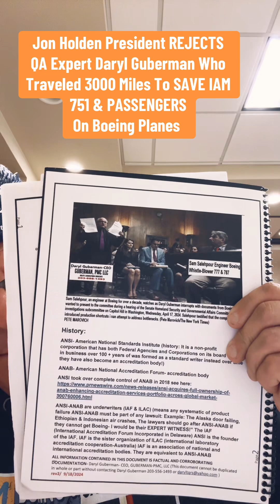Jon Holden-President IAM 751 REJECTS QA Expert DARYL GUBERMAN Who Traveled 3000 miles ….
Boeing CEO Kelly Ortberg needs to change the company culture, says Yale’s Gautam Mukunda

QA Expert: Daryl Guberman Gives A Stern Warning To Boeing's CEO David Calhoun:Disaster On YOUR Watch

David Calhoun-CEO Boeing, Talks About FAA Being Their Regulator: When In 2009 Boeing Became The FAA

ANSI M.S. “Half Nut Fuck You” By Russ Chaney, C. Silence By Corp Boeing David Calhoun-CEO

Boeing's David Calhoun CEO 2019 To Present & FAA Admin. Is Baffled When Asked Define Term “ESCAPES”

CAN A REGULATOR OVERSEE A REGULATOR?? QA Expert Daryl Guberman Asks FAA & BOEING CEO David Calhoun

CAN A REGULATOR OVERSEE A REGULATOR? QA Expert Daryl Guberman Asks FAA & BOEING CEO David Calhoun-2

*PR Who Is Responsible For Manufacturing Quality: QA Expert Daryl Guberman Explains

*PR ATTENTION: PERSONAL & CONFIDENTIAL” BOARD MEMBERS BOEING-Quality Expert Daryl Guberman Next “CEO”

*PR FAA Defends “Self-Certifying” Policy for Plane Manufacturers After Boeing Crashes

*PR Boeing: “Mis-drilled” Holes On 50 Undelivered 737 Max Jets: QA EXPERT Daryl Guberman Says MORE TO COME

*PR QA Expert Daryl Guberman ALERTS “CEO’s Major Airlines” About BOEING Being FAA Regulator 2009-Present